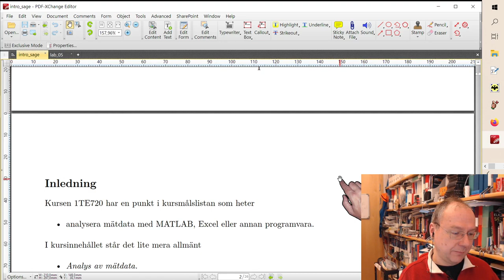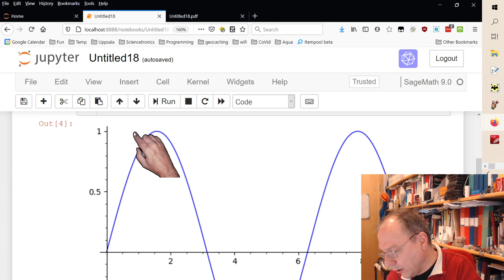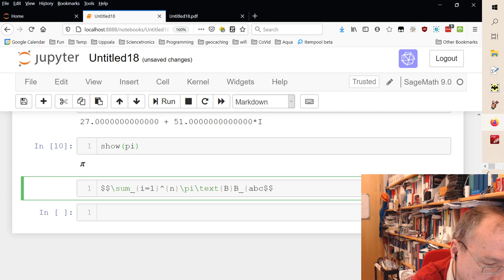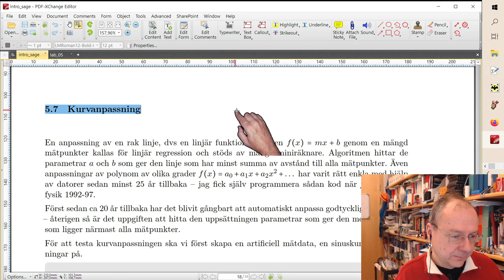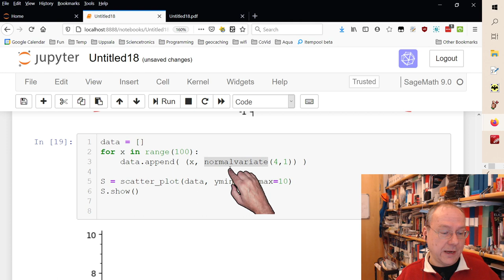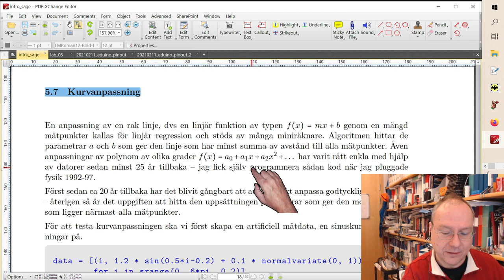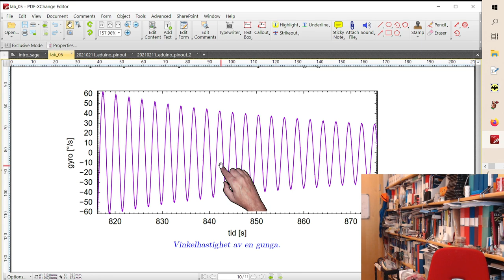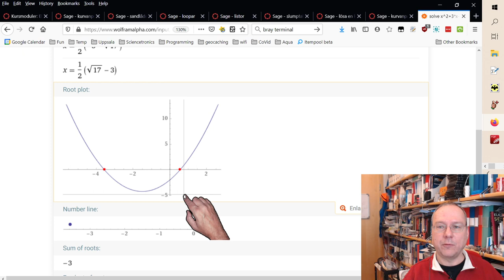1TE720 vt21 - introduktion till Sage och Python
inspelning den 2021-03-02